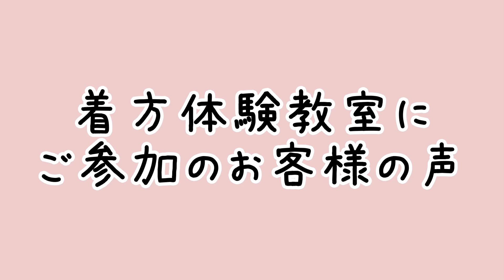体験教室のお客様にインタビュー！さらに重大発表も！？～北海道の着物専門店【花いち都屋】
毎週月曜更新中！着方教室ブログはこちら

明日で10月！
緊急事態宣言も明け、少しお出掛けしやすくなりますね。
ぜひこの秋から新年に向けて着物の着方を習ってみませんか？
今回は、体験教室にいらっしゃったお客様にインタビュー！
更に後半には重大発表も！
お楽しみに！

着方教室についての動画はこちら↓
着方教室はこんなところ！実際の教室の様子～北海道の着物専門店【花いち都屋】

最新ブログはこちら↓
「着物美人は一日にしてならず」姿勢矯正、体型維持、健康に若返る　着物スタイル@花いち都屋着方教室講師　伊藤昌子

◎週３日19時投稿中◎

〒060-0063
北海道札幌市中央区南3条西1プレミアタワー3階